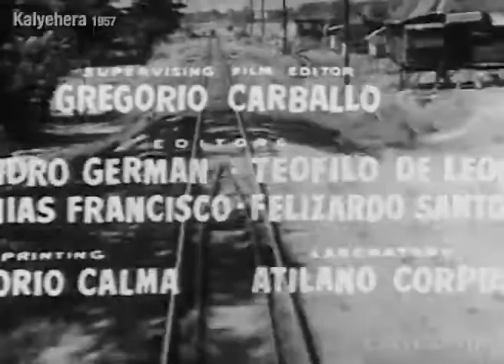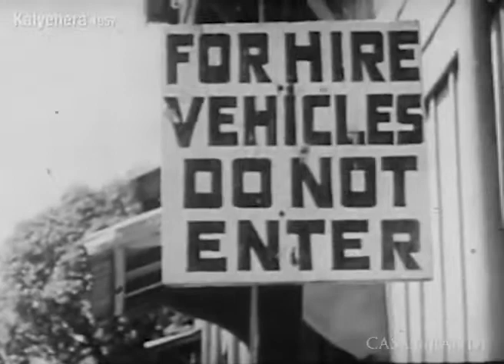KALYEHERA (1957) Full Movie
Copyright: LVN and ABS-CBN

Credit by: Casa Grande Vintage filipino Cinema
"KALYEHERA" (1957)
Genre: Comedy,Romantic and Music
Directed by: Fred Daluz

Cast.
Nida Blanca · Nestor de Villa · Milagros Naval · Lita Gutierrez · Jarlego Jr. · Rey Ruiz · Pianing Vidal · Vicenta Advincula.

-NidaBlancaForever🌷

"ShoviE Monticastro"

God bless you Always Mga Ka-Waray❤